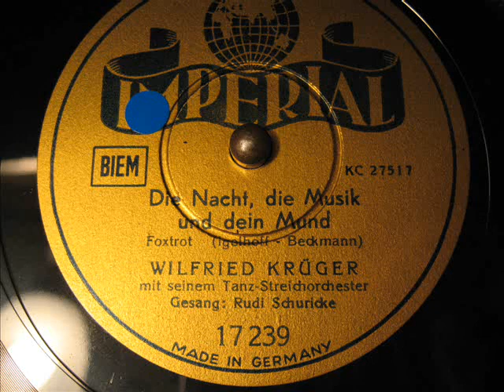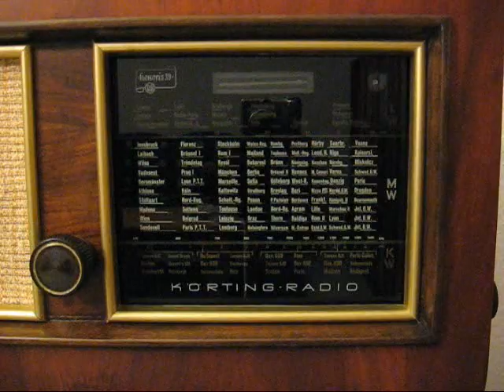Wilfried Krüger - ( 2 / 3 ) Die Nacht, die Musik und dein Mund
Orchester Wilfried Krüger
Gesang: Rudi Schuricke
Imperial 17239
Matritzennummer: KC 27517
Aufnahmejahr: 1939